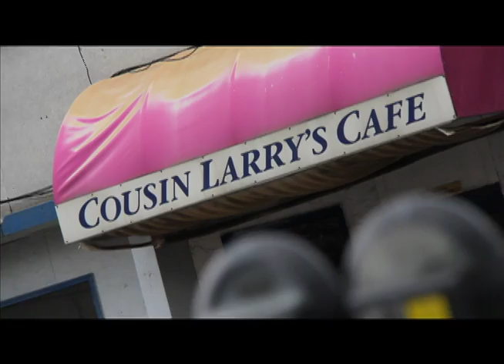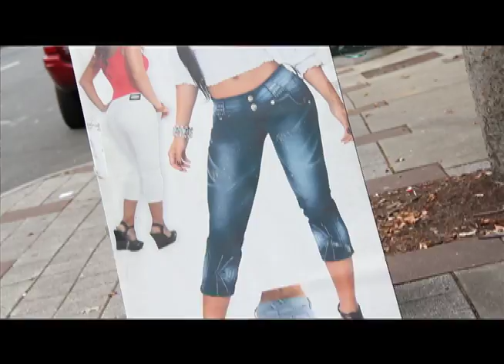Two Fisted Law - "Late Nights and Bar Fights" Altercation Records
- Two Fisted Law - "Late Nights and Bar Fights" - Like this video? Come see thousands more at the Net's biggest, uncensored, completely d.i.y. punk, hardcore, indie and alternative music video site, BlankTV.com! We've got News, Games, Contests and the stuff that we can't show on YouTube!
Director: Jeff Tamboia